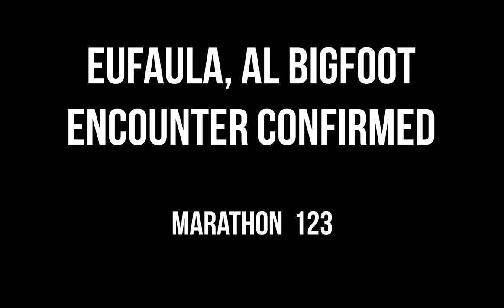Bigfoot Verified in Eufaula, Alabama - Marathon 123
Music is: JunkyardFall_by_Duffmusiq_Artlist